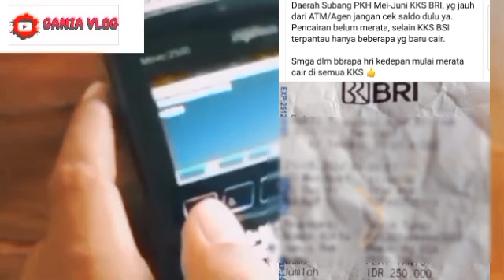Alhamdulilah..Rejeki Kpm Hari ini Pkh Tahap 3 Cair Kartu KKS Bank Bri Siang Rabu indah Simak Infonya